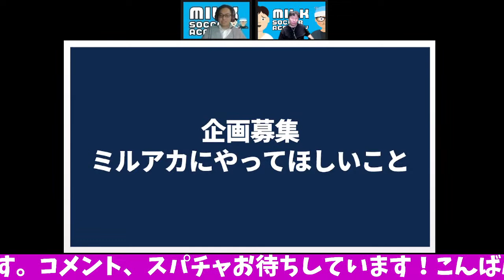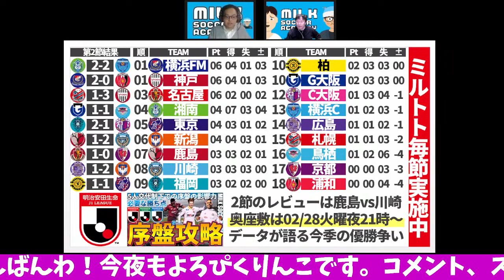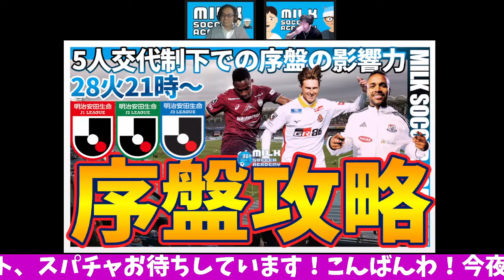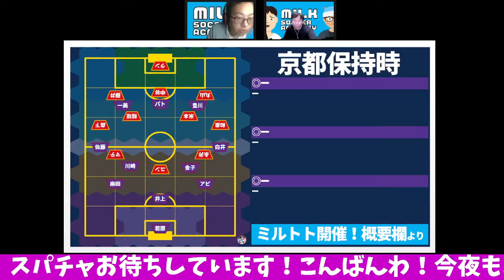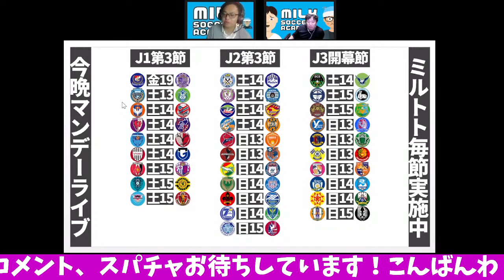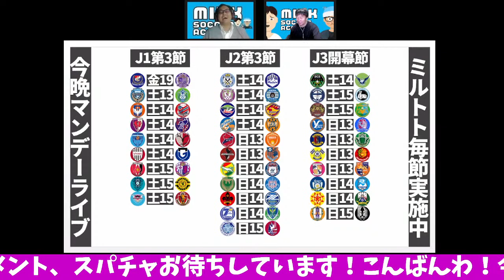【J1&J2第2節エモシーン募集】ミルアカマンデーライブが200回目になりました✨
✨お知らせ①新・ミルトト始動！！
WINNER型、1試合単位で勝敗に加えて、スコアも予想！
※もう予想が可能です＊

✨お知らせ②ノーミルク佐藤、雑誌で記事を書きました◎

✨お知らせ③徹底討論chに佐藤出演/④徹底予想chが木曜からスタート！

Photo by エルゴラッソ提供（コラボ）or Getty Images

🆕ミルアカ、新型メディア計画、始動！

8月①：ミルアカ外秘～THE SECRET…SUMMER TRANSFER～
6月：【ミルアカ外秘2022夏移籍市場プレビュー】上田綺世、ヴィッセル神戸、飯野七聖…さらに今夏考えられるのが…？！
5月：「日本人の欧州移籍ベストタイミングをデータ解析したら…？」
4月：「日本代表がドイツ代表・スペイン代表に勝つためのエリア対策」